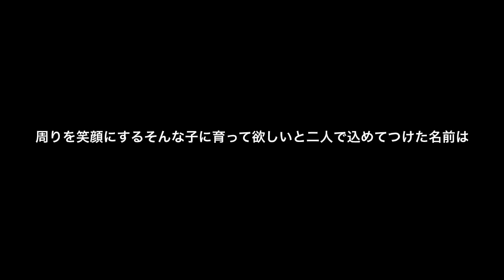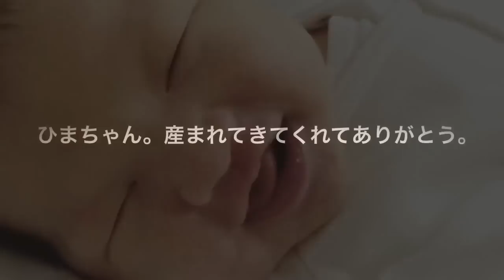皆さんに大切なご報告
Instaglam YUURI_FUKUSE
DISNEY MAKEUPは他もしてます！